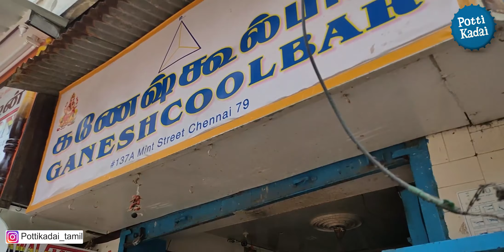30 Years Old SugarCane Juice Shop - Sowcarpet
Best in taste and quality sugarCane juice at sowcarpet 👌🏼which is 30 years old now and serving happy customers.
📄Shop Address :
GANESH COOL BAR
No 11, OPP SBI MINT BRANCH, Mint St, Trevelyan Basin, George Town, Chennai, Tamil Nadu 600001

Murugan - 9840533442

A cup of juice with ice - 15rs
A cup of juice without ice - 20rs

In this Channel 🛍️ Pottikadai, We provide everything you need to know about budget and interesting shops around Chennai.